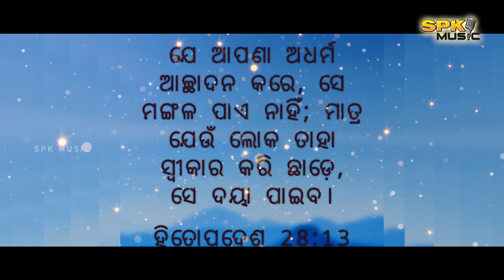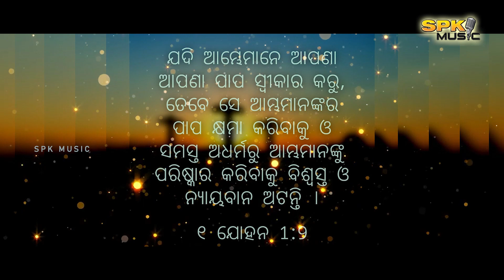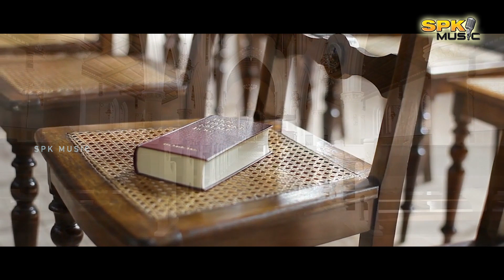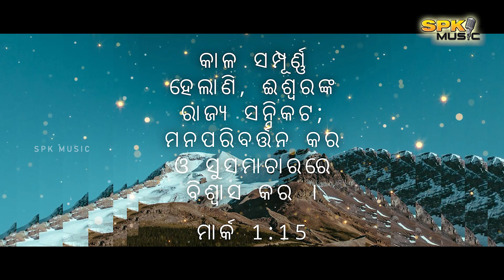NAYANA BHIJE l ନୟନ ଭିଜେ l Good Friday Special song l New Odia christian Song l Priyanshu I SPK Music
A new odia christian song.

Anodyne music in association with SPKMusic presents a new odia Christian song [Good Friday Special song}'"NAYANA BHIJE"sung by Priyanshu Kar and the music direction is by Sarat Chandra Bardhan . A soulful Good Friday special song from SPK Music which is beautifully composed by Sarat Chandra Bardhan.

Singers: Priyanshu Kar
Producer: Kishore Chandra Kar
Lyrics: Tapan Suna
Composition: Sarat Chandra Bardhan
Music Arrangement : Sarat-Praful
Mixing and Mastering: Milan Studio Cuttack.
Voice dubbing: Studio A series  Creation, Rayagada

Tabla: Jaleel Pasha Muddaballi
Dholak: Anantha
Flute: praful
Keyboard: Sarat-Praful
Sitar: Subramanya Hegde
Guitar: Rohith

LYRICS:

ନୟନ ଭିଜେ ଆଜି
        ଅନୁତାପ ଲୁହ ନେଇ
            କାନ୍ଦେ ପ୍ରଭୁ ଏଇ ମୋ ଅନ୍ତର
ମୋର ଯେତେ ପାପ ଲାଗି
        ଲୋତକ ଝୋରଇ
            ଅନୁତାପ ଭରା ହୃଦୟ ରେ ମୋର

 ଫେରିଛି ଆଜି ମୁଁ  ଚରଣେ ତୁମର
     କରି ଅଛି ଜମା ପାପ ଯେତେ ମୋର
          କରୁଛି  ବିନତି  ପ୍ରେମିକ ଈଶ୍ଵର
        ଧୋଇ ଦିଅ ପାପ ମୋର ରୂଧୀରେ ତୁମର
ଥରୁ ଟିଏ ମୋତେ କ୍ଷମା କର. (1)

. ସୁବାସ ଅତର  ନାହିଁ ସିନା ମୋର
      ଢାଳିବାକୁ ପ୍ରଭୁ ଚରଣେ ତୁମର
           ଝରାଇ  ଆଖିରୁ   ଅନୁତାପ ନିର
          ଧୋଇ ଦେବି ଆଜି  ପ୍ରଭୁ ଚରଣ ତୁମର
ନେଇ ମନ ସେହି ପାପିନୀର. (2)

ନୟନ ଭିଜେ.

Wenju de Wenju(Christmas kuwi song)
ttps://youtu.be/eDiQ7iCtWKs

SPK MUSIC
spkmusic